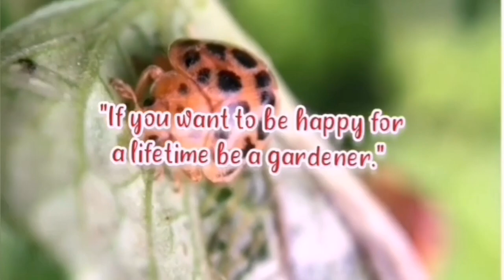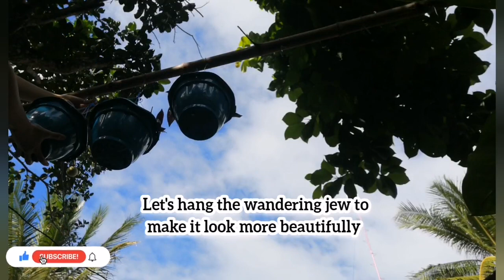HOW TO PROPAGATE WANDERING JEW /TRADESCANTIA VARIETIES / Hanging Plants Ideas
I hope you find this video helpful and interesting!

If you reach this...
YOU ARE REALLY AMAZING!